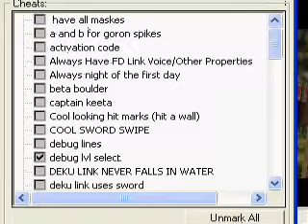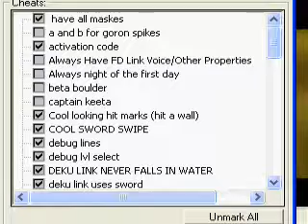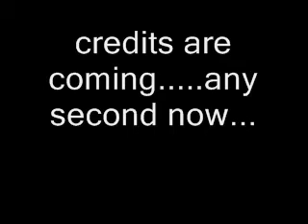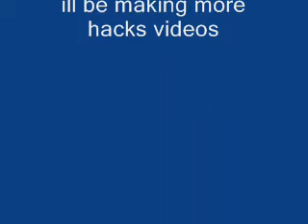zelda majoras mask fun with hacks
having fun with the zelda majoras mask rom cheats
game used,zelda majoras mask
program used,project 64
video recorder,hypercam 2
i will list hacks used in video...;D